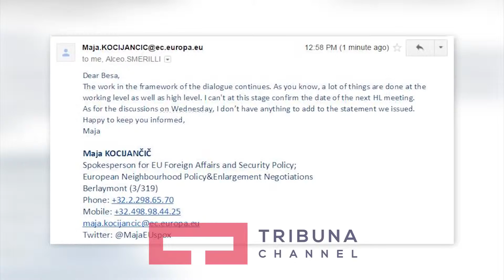BE nuk e di kur vazhdon dialogu